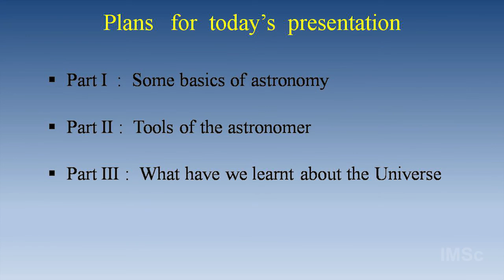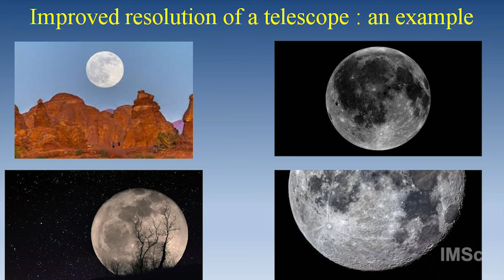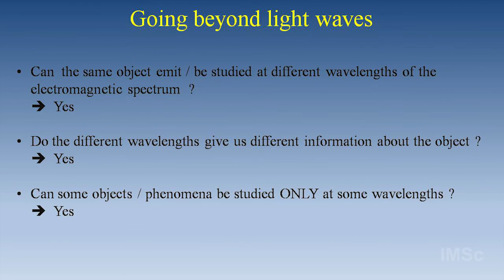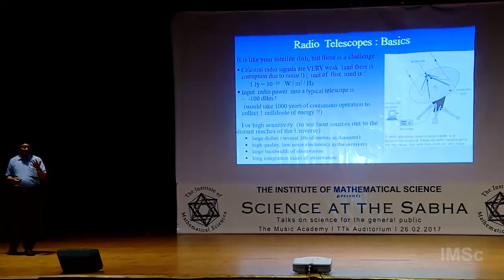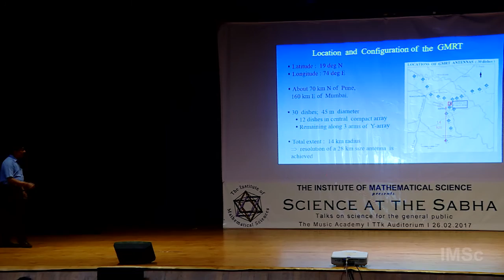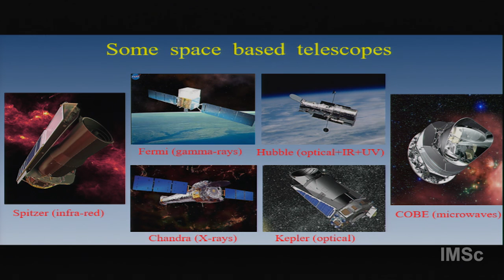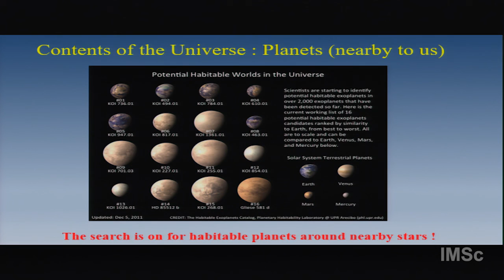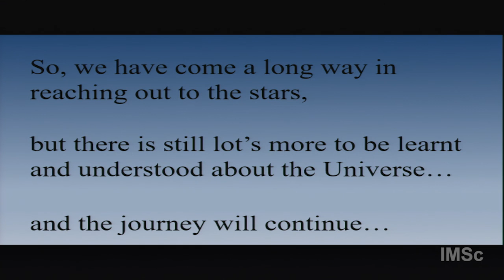Reaching out to the stars by Yashwant Gupta